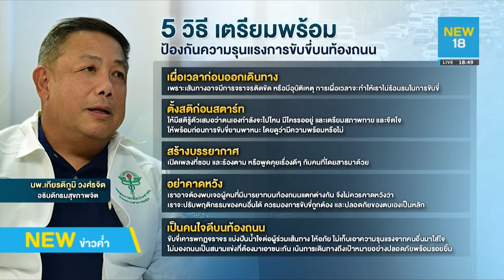ถอดบทเรียน "ป่วยทางจิต-ขาดสติฯ ความรุนแรงบนท้องถนน" l NEW18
เราลองย้อนไปดู 3 คดีดัง ที่อยากนำเสนอให้เป็นอุทธรหรณ์ในการขับขี่รถบนท้องถนน

ที่ต้องบอกว่า ไม่มีใครไม่รู้จัก เพราะ เป็น Talk of the town เพราะการขาดสติ รวมไปถึงประเด็นที่อ้างว่าเกิดจากอาการป่วยทางจิต